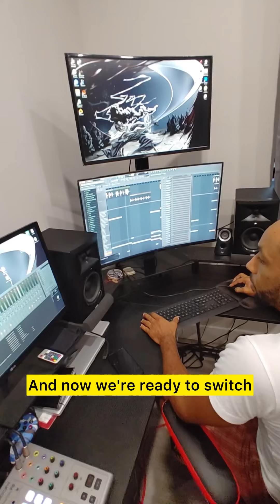DearFriday (Studio Vlog)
A lot of yall ask me about my creative process.
Much love to my guys, Culture & Mike!
Find ppl you vibe well with! 🤞🏾💙
I heard @elmiene  “Someday” & it clicked
Make sure yall check him out!
I can’t wait for yall to hear the full version of Phoenix featuring Manesseh - That newyork x Chicago vibe exchange! 🙏🏾💙

We’re prepping for live shows! I’m hella hype!

All L💙VE Always!
Ayo Nish!